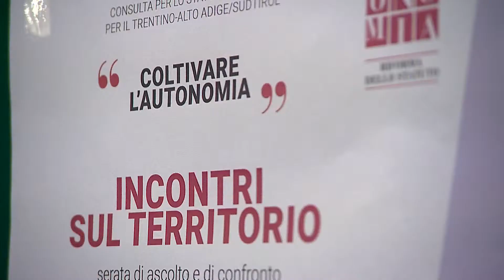Perché c'è bisogno di una riforma dello Statuto?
Risponde Pellegrini Gianni